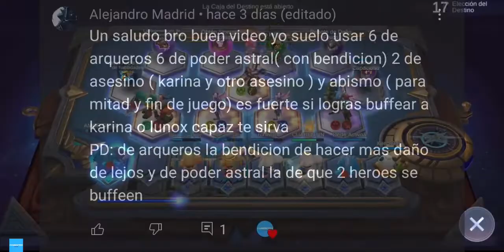COMO GANAR SIEMPRE EN AJEDREZ MAGICO MOBILE LEGENDS 2022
Te traigo una sinergia poderosa con la cual ganaras en magi chess GRANGER al MAXIMO

TE AMO!!!